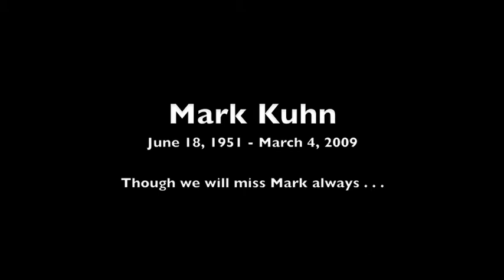Barking Men Demo.m4v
Joe DeMott-Bass, vocals
Peter Galasso-Guitar, keyboard, vocals
Brian McKnight-Drums, vocals
Mike Sharp-Guitar, vocals